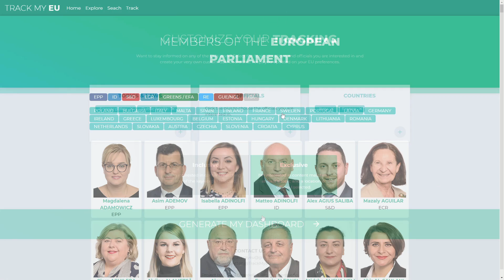Meet the EU Datathon team behind TrackMyEU (2021)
TrackMyEU is one of the finalists of EUDatathon2021! In the first of nine episodes 'The teams behind the apps', find out more about them and the app!

As a citizen, you are often far removed from EU decision-making, and obtaining information on EU policies is difficult due to the multitude of institutional websites, official databases, and pages.

TrackMyEU changes this, the team says, 'by bringing EU decision-making closer to you. Their unified, accessible, and interactive platform puts user-friendliness at the core of its design philosophy.'

'You will be able to find information on EU policies, and sort, rank, and filter this information based on your interests and preferences.'

'For example, with the step-by-step legislative tracker, you can investigate which decisions the EU is taking on your behalf. By doing so, TrackMyEU aims to promote inclusive EU governance through open data.'

Find out more about EU Datathon and the other 8 teams